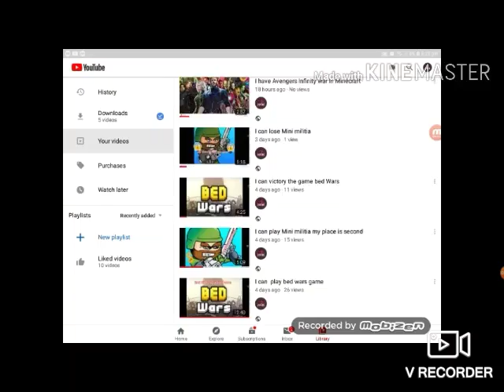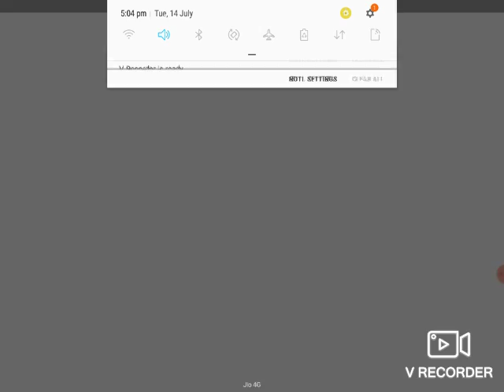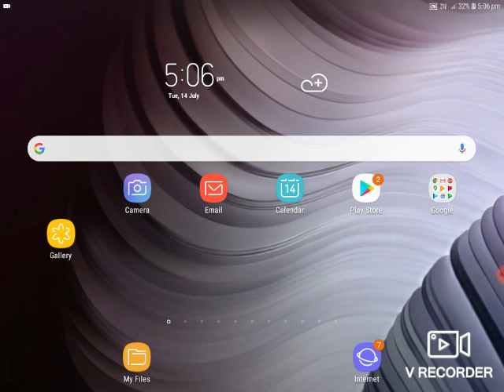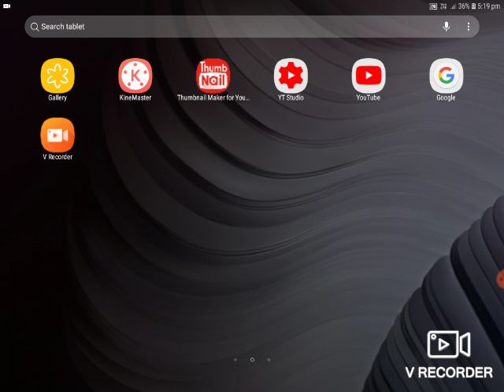play I the one